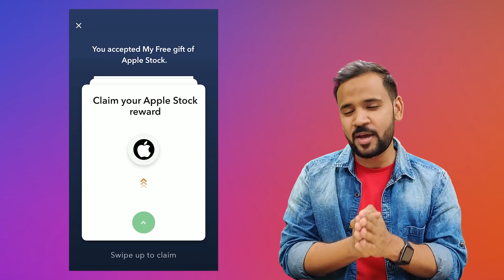NIKE SUCCESS STORY | कार की डिक्की में बेचते थे जूते आज दुनिया का सबसे बड़ा ब्रांड है | RJ KARTIK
Download INDmoney app from the above link, set up your US stocks account & get free shares of Apple worth ₹250* or download the INDmoney app from the Playstore/Appstore, use the code RJAPP while signing up, set up your US stocks account to get free shares of Apple worth Rs. 250*.
*T&C Apply

Nike was founded in 1964 as Blue Ribbon Sports by Bill Bowerman, a track-and-field coach at the University of Oregon, and his former student Phil Knight. They opened their first retail outlet in 1966 and launched the Nike brand shoe in 1972. The company was renamed Nike, Inc., in 1978 and went public two years later. In this video I'm talking about the Success Story of Nike.